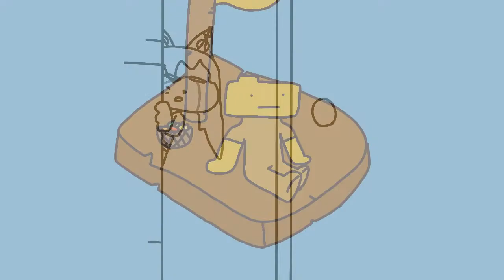Ron in the ocean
Im not hide this vid again (Yey!!)